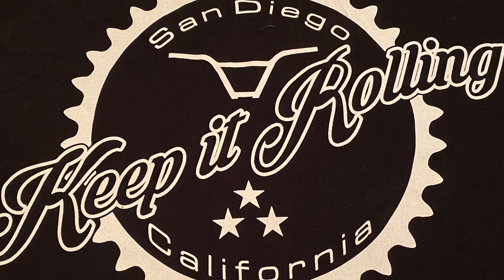A ride for Conner Mangseth 2